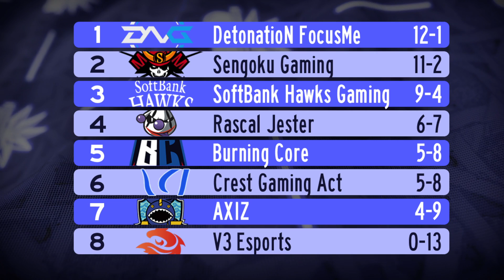[EN] DFM vs BC | Day 14 Game 1 | LJL 2022 Summer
We cover every game that the LJL play in English and have a weekly podcast covering everything that's happening in the world of League of Legends and the LJL!